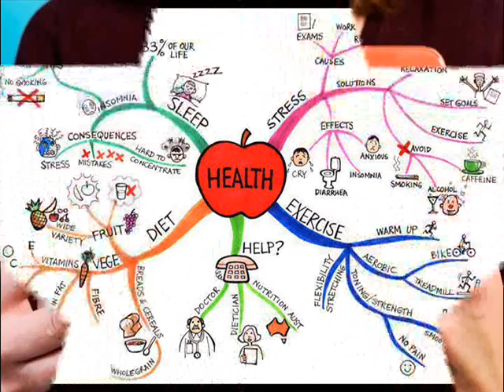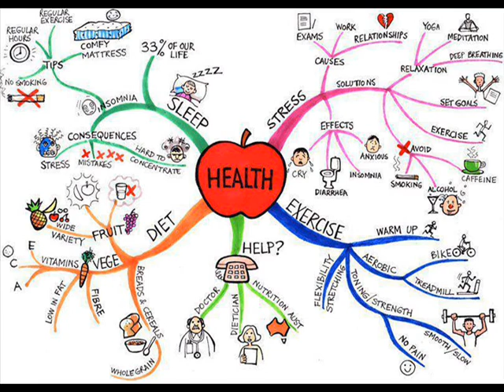WHY TO LIVE / TAMIL /IRAI OLI VASUDEVAN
This video gives you information about why to live and how to live through our day to day life